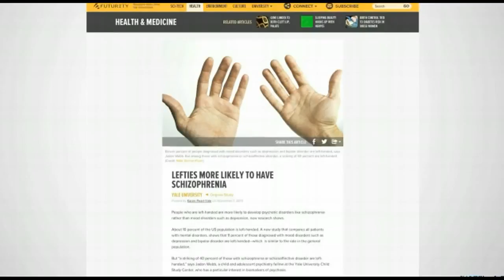Yale Study Shows Left Handed People More Likely To Be Schizophrenic!!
YaleNews | Left-handed people more likely to have psychotic ...
    news.yale.edu/.../left-handed-people-more-likely-ha...‎Traduzir esta página
    5 dias atrás - Left-handed people more likely to have psychotic disorders such as schizophrenia: Yale Study ... Being left-handed has been linked to many mental disorders, but Yale ... people with psychotic disorders like schizophrenia are much more ... The study showed that white patients with psychotic illness were ...
    Study Shows Left-Handed People More Likely to Be Schizophrenic ...
    11 horas atrás - According to a new study from Yale University, people who are left hand ... Study Shows Left-Handed People More Likely to Be Schizophrenic.
    Left-Handedness And Schizophrenia Linked, Study Suggests, But ...
› Tech / Sci › Science‎Traduzir esta página
    de Philip Ross - em 21 círculos do Google+
    3 dias atrás - Is the theory that left handed people are more likely to suffer from mental illness, ... psychiatry fellow at the Yale University Child Study Center, said in a ... that left handed children were more prevalent among kids who showed ...
    Yale University study: Left-handed people more likely to have ...
    2 dias atrás - Yale University study: Left-handed people more likely to have psychotic ... psychotic disorders like schizophrenia are much more likely to be left-handed ... The study showed that white patients with psychotic illness were more ...
    11 horas atrás - According to a new study from Yale University, people who are left hand ... Study Shows Left-Handed People More Likely to Be Schizophrenic ...
    Lefties more likely to have schizophrenia | Futurity
    4 dias atrás - People who are left-handed are more likely to develop psychotic disorders like ... than mood disorders such as depression, new research shows. ... psychiatry fellow at the Yale University Child Study Center, who has a ...
    Notícias sobre Yale Study Shows Left Handed People ...
        Left-handers 'more likely to be psychotic': Study finds they have 'strikingly higher' chance of suffering schizophrenia
        Daily Mail ‎- 4 dias atrás
        Researchers at Yale University discovered left-handers accounted ... 'Our results show a strikingly higher prevalence of left-handedness ... Despite the link, most schizophrenics are not left-handed -- and most people who are ...
    Yale Study Shows Left Handed People More Likely To Be ...
    9 horas atrás - 5th Yale Study Shows Left Handed People More Likely To Be ... the mental illness known as schizophrenia than people who are right handed.
    A Link Between Lefties and Schizophrenia? | Loop21
    Research suggests that the left-handed are more likely to suffer from psychotic ... Now, a study has found that left handedness is more common in people ... those with schizophrenia are, according to a new study from the Yale Child Study Center. ... "Our results show a strikingly higher prevalence of left-handedness among ...
    Lefties More Likely to Have Schizophrenia, Yale University Study
    1 dia atrás - People who are left-handed are more likely to develop psychotic ... rather than mood disorders such as depression, new research shows.